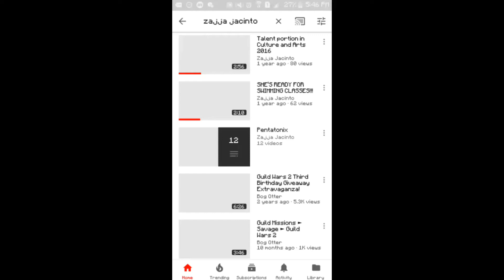Zajja Jacinto | TSC Shoutout #3